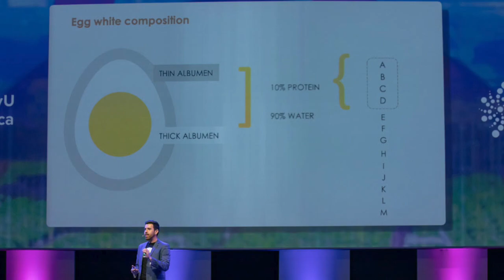PLANT CEO #22 - Clara Foods: Alternative egg protein made from microbes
In this thought provoking chat we sit down with Arturo Elizondo, CEO of Clara Foods.  In his early years he grew up in Mexico and the USA.  He had first hand experience working in Washington DC for the US Department of Agriculture. Which regulates all the slaughter houses in the country with the Food Safety Inspection service.  It blew his mind that over 1m animals are slaughtered every hour in the US alone, to feed less than 5% of the population.  Ultimately all coming without improvements to human health. Then after reading about how animal agriculture contributes more greenhouse gases than the entire transportation system, he knew he had to do something.  Watch his story now.